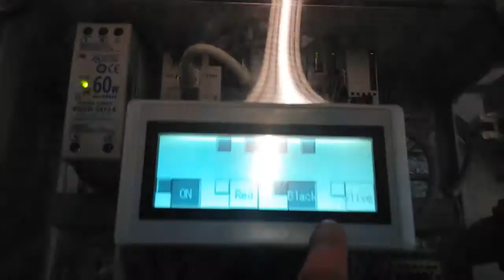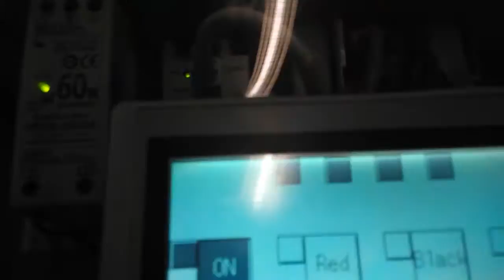IDEC PLC Simple Sorting Station Demosration with HMI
IDEC PLC Simple Color Sorting Demosration

PLC: IDEC FC5A

HMI: IDEC HG1F

Sensors: Proximity Sensors